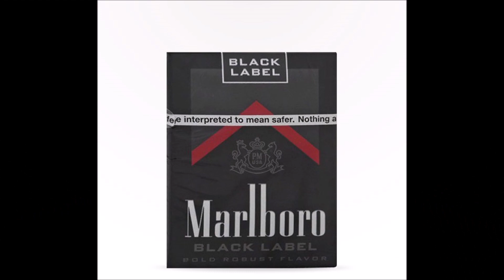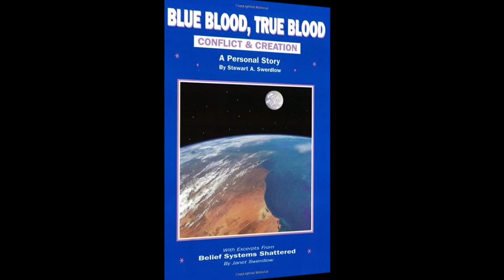Midnite - Eyes of Fya Dub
Follow these fiery beauties on Instagram...